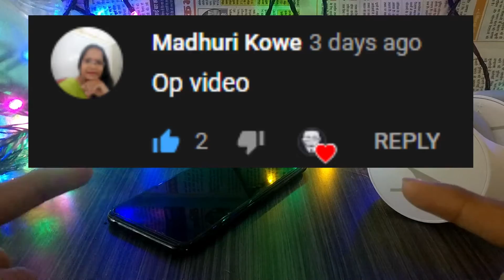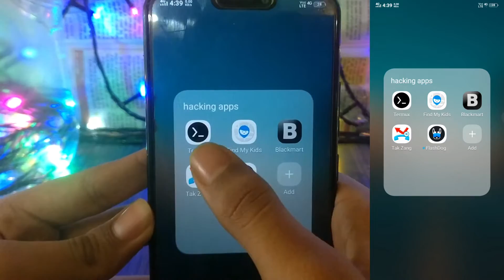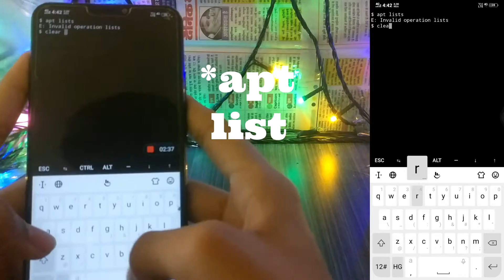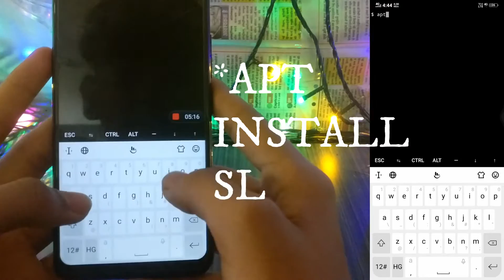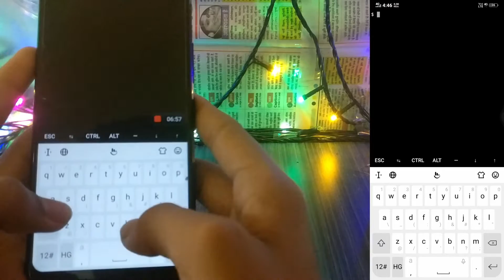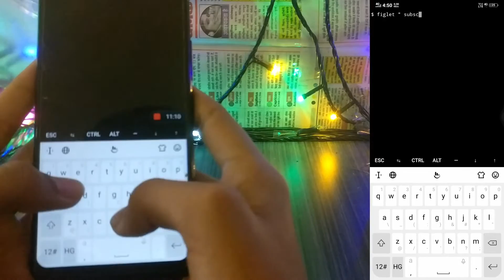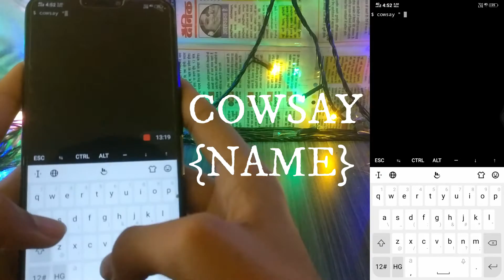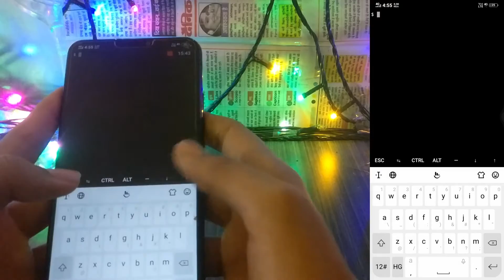LEARN COOL TRICKS IN TERMUX ll PART 1 ll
HI users .
 its me rahul

in this video u will see top5 best tricks in termux app so enjoy
 and if any dout so ask  me in comment section